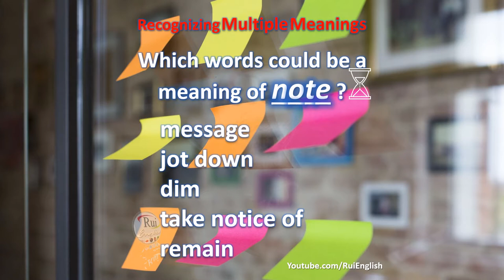Aula de inglês: VOCABULARY V03/00 Recognizing Multiple Meanings - note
🔘RuiEnglish Lec: VOCABULARY V03/00 Recognizing Multiple Meanings - note

Which words could be a meaning of NOTE?
message
jot down
dim
take notice of
remain